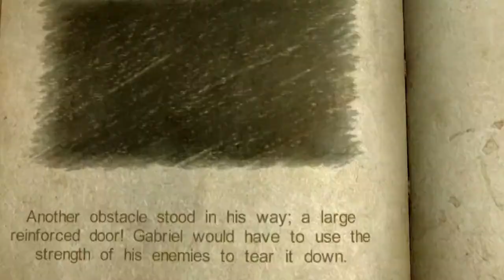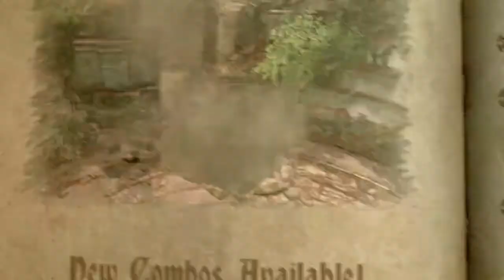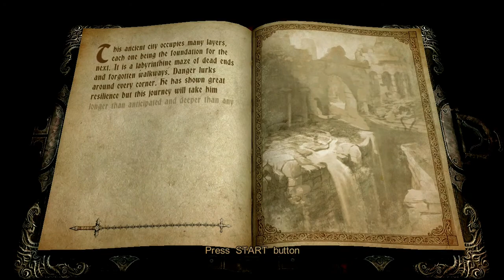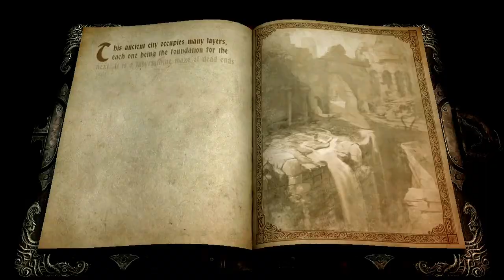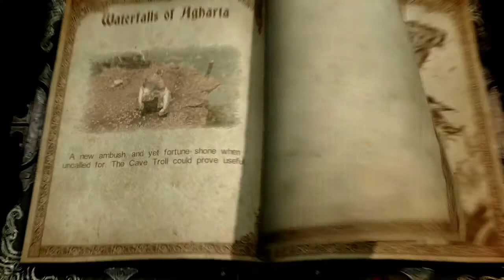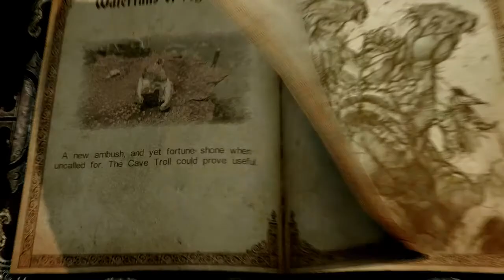Castlevania Lords of Shadows Part 4: Oh No Trolls.